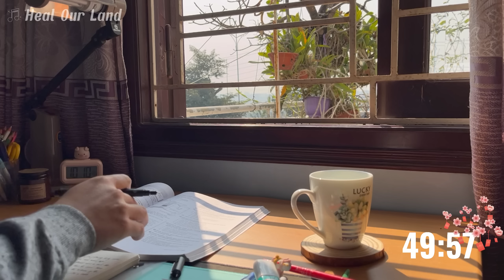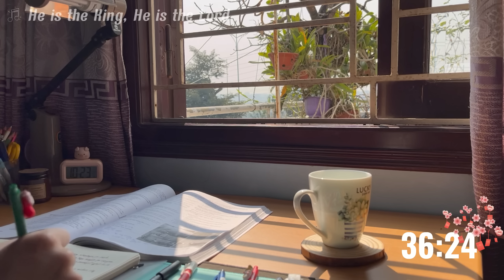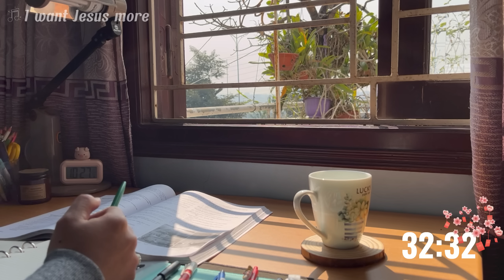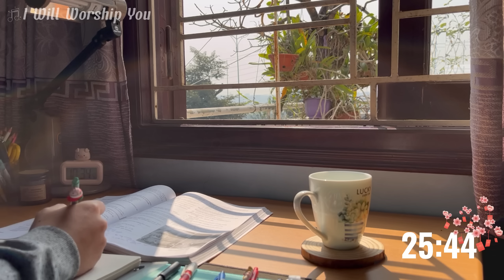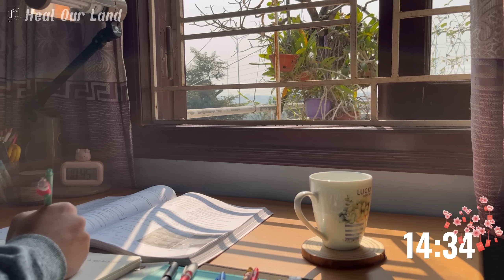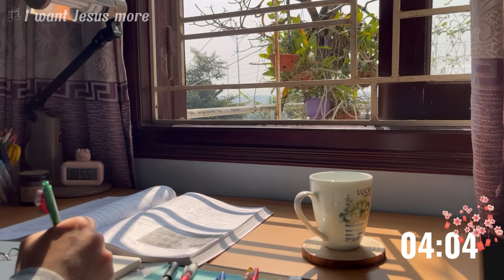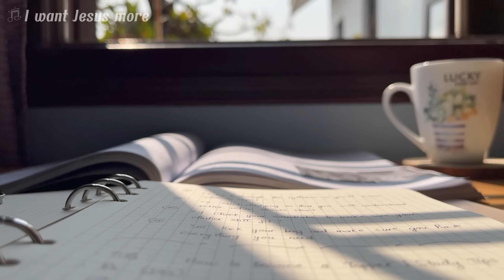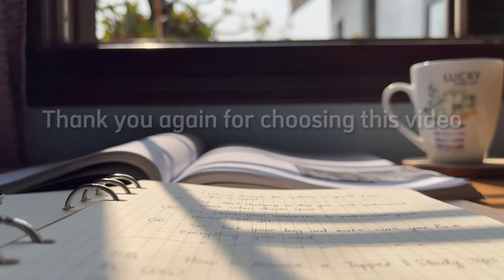1-HOUR STUDY WITH ME / calm piano 🎹 / Sunny Day / Pomodoro 50-10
Hi there! How are you today?
It's a beautiful sunny day. Let's study using the pomodoro technique today!
When the time is up, there will be an alarm to remind you, and on the right you can also see the countdown!

Thanks for stopping by and I hope you enjoy this video^^

Please let me know any thoughts you have in the comments!

⏱ TIMESTAMP
00:00 INTRO
00:38 session 1
50:53 break
01:00:53 OUTRO

💻 Edit Software: Capcut for PC/ Canva

Products I use: (I will update the link from Amazon soon)